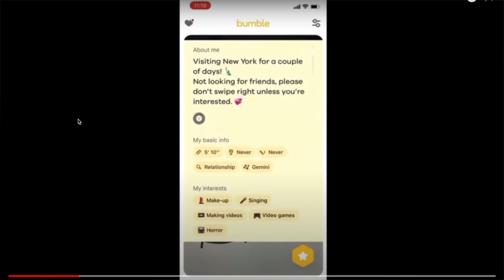James Charles is officially a WOMAN!!!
James Charles is officially now a WOMAN! | James Charles bumble/Tinder profile got leaked and classifies as a woman..